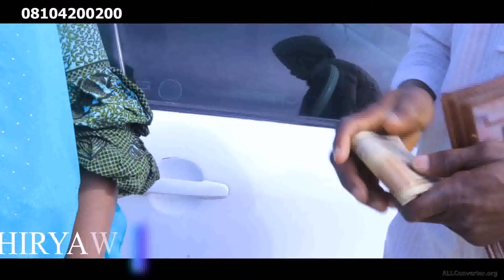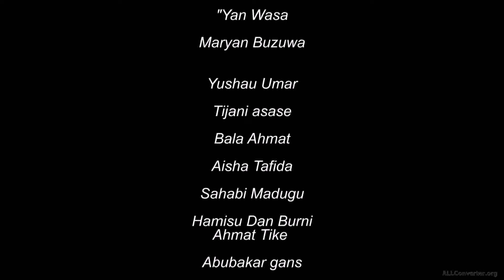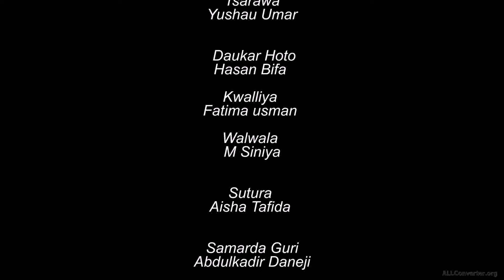Dayan biyu season 1 episode 2 New Hausa series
Musabbabi Season 1 Episode 1
Musabbabi Season 1 Episode 2
Musabbabi Season 1 Episode 3
Musabbabi Season 1 Episode 4
Musabbabi Season 1 Episode 5
Musabbabi Season 1 Episode 6
Musabbabi Season 1 Episode 7
Madugu Season 2 Full Episode 12
Madugu Season 2 Full Episode 13
Madugu Season 2 Full Episode 14
Madugu Season 2 Full Episode 15
Madugu Season 2 Full Episode 16
Madugu Season 2 Full Episode 17
INA DA MATA
Rahama Sadau Jaruma Kadan Daga Cikin